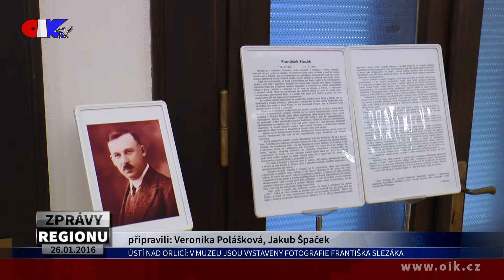Ústí nad Orlicí: V muzeu jsou vystaveny fotografie Františka Slezáka